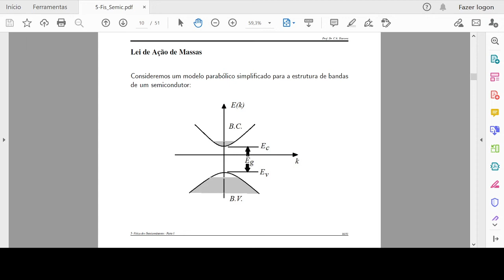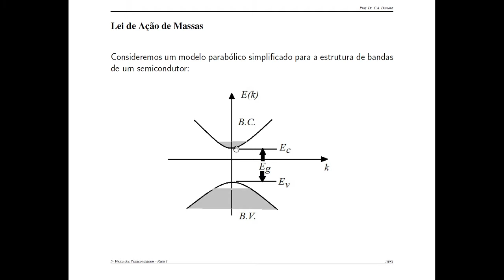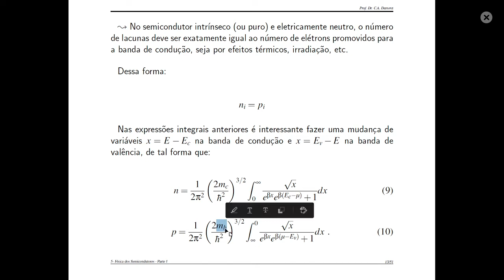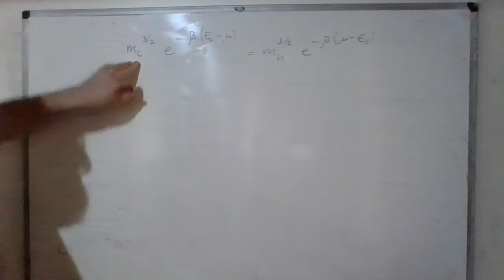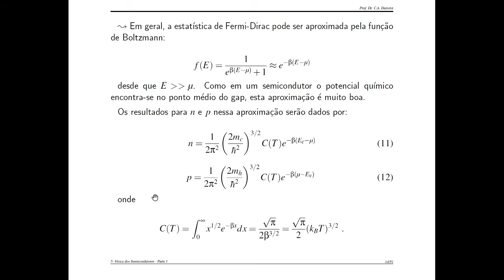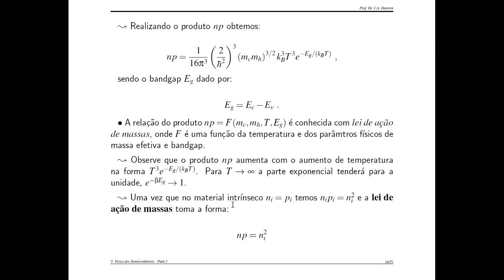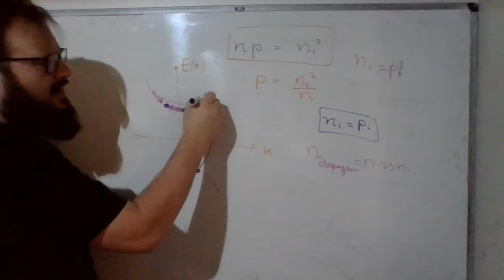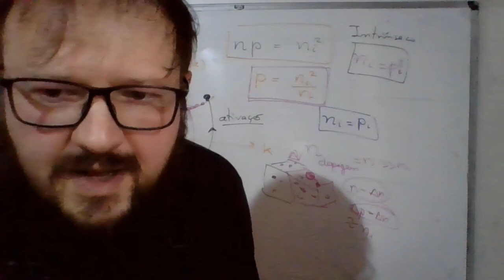Lei de Ação de Massas e Efeitos da Dopagem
A lei de ação de massas em semicondutores é discutida. As densidades de elétrons e buracos são obtidas com base em aproximações das densidades de estados próximos dos pontos extremos da banda de condução e valência. O comportamento do potencial químico em função da temperatura e os efeitos de dopagem também são apresentados.